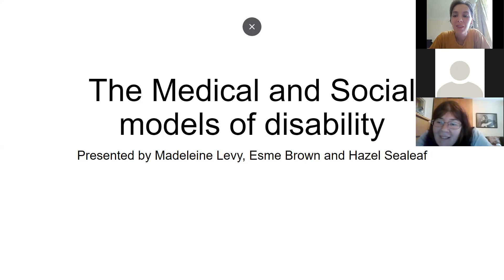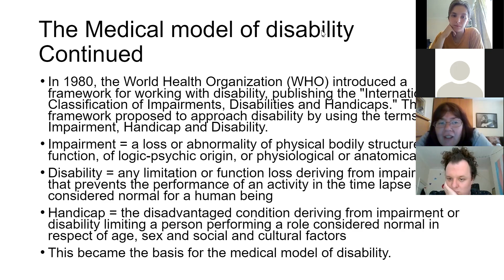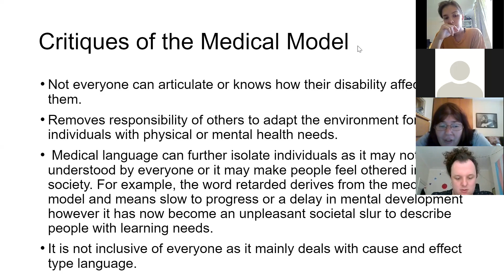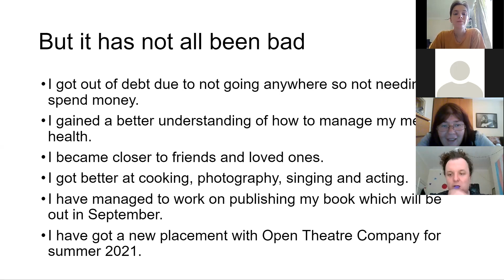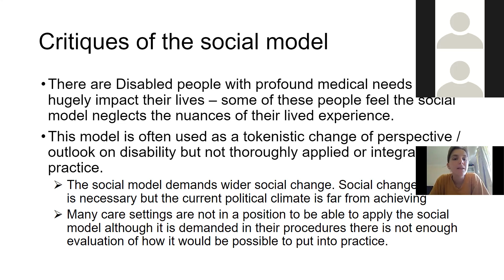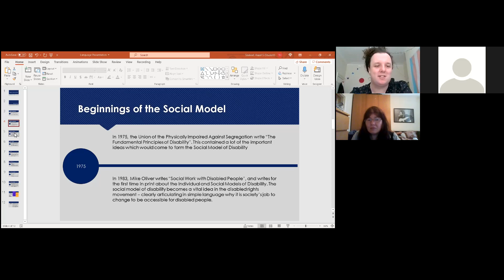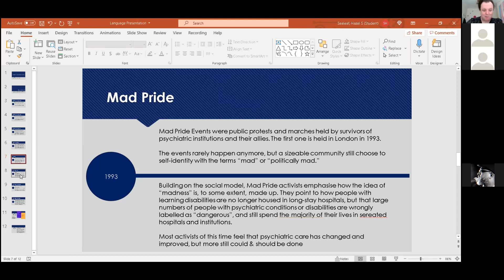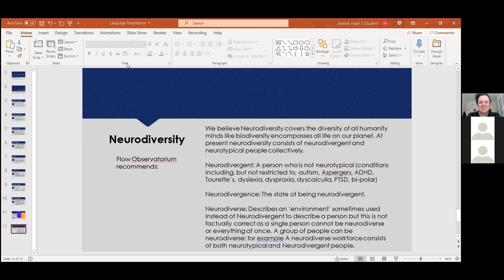The Social + Medical Model + Language RECORDING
Presented at the Open Theatre Company Coventry and Birmingham first official disability training day in August 2021. Contributors Esme Brown, Madeleine Levy and Hazel Sealeaf.